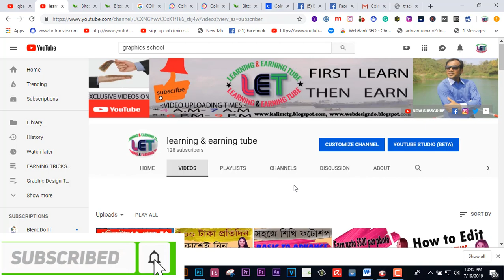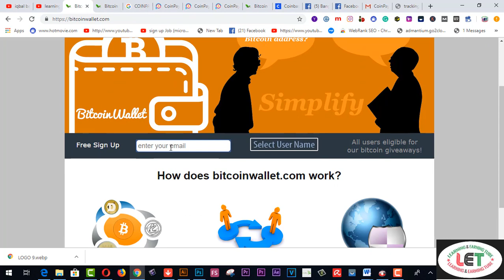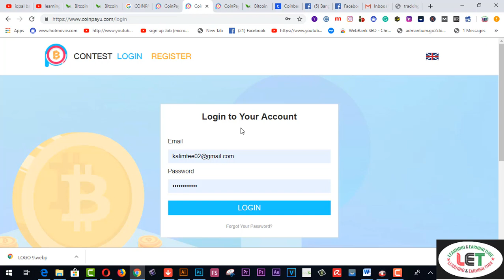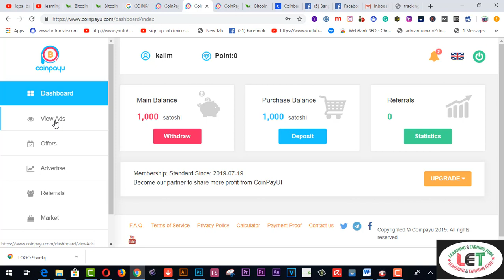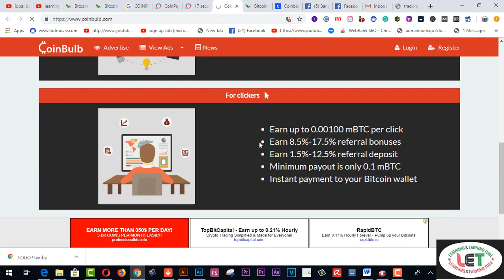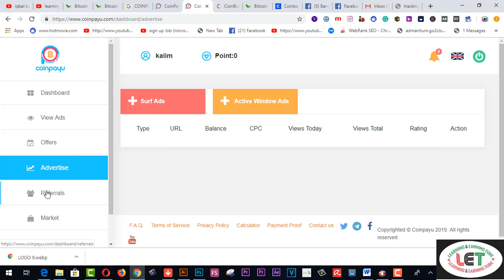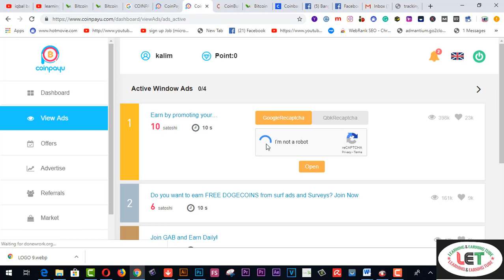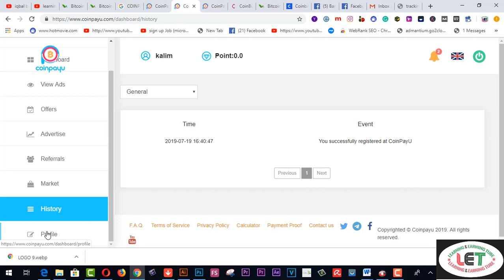Daily Earn 2$ best Way On CoinpayU | earn free btc without investment 2019-20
Here you will find Daily Earn 2$ best Way On CoinpayU | earn free btc without investment 2019-20
15. VIDDO PRO DETAILS……
25.SKYPEE NAME…..live:9be4a010c2c3c43d